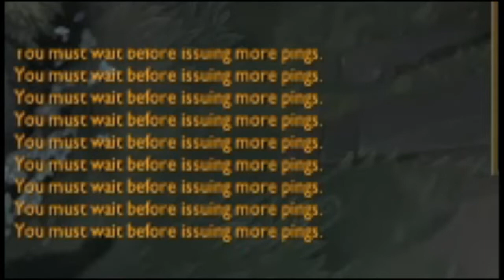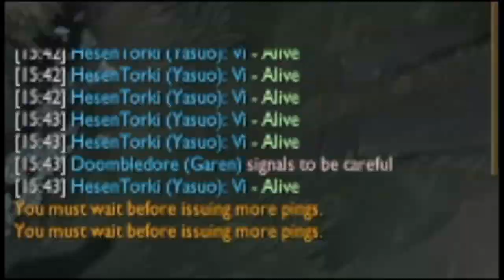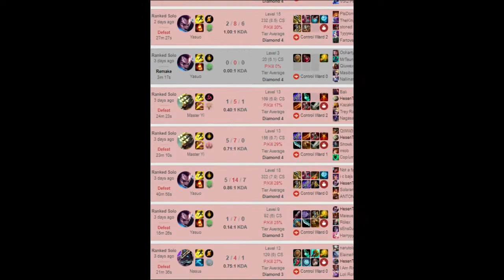a little bit of inting